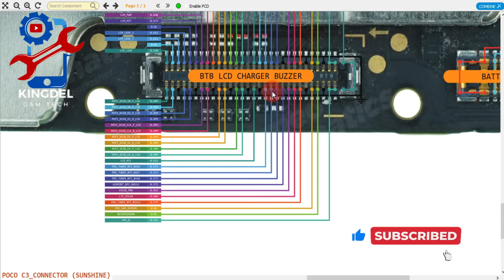Xiaomi Poco C3 / Charging | Battery Connector | Solutions